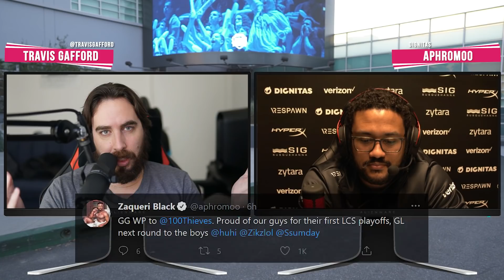Aphromoo reflects on Dignitas's spring season, why he's proud of their run, and more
and use our CODE: travis10Off